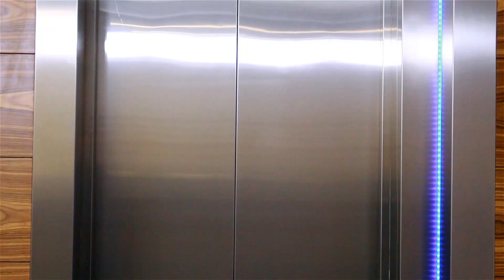Breast Augmentation Planning with Motiva Imagine - Dr. Zekeriya KUL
Selection of silicone implant before breast Augmentation surgery with Motiva Imagine

Dr. Zekeriya KUL - Aesthetic Plastic Surgeon